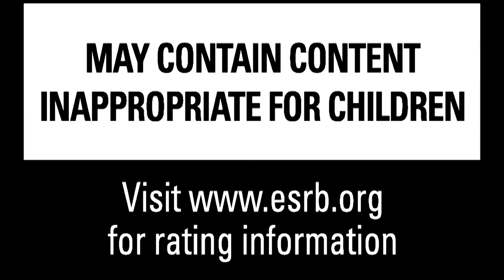Power Gig: Rise of the Six String - She's A Genius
Power Gig: Rise of the Six String - Seven45 Studios